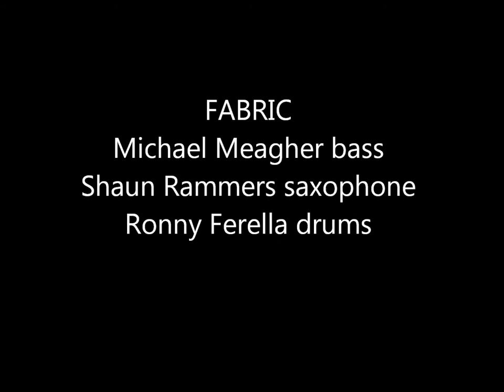fabric movie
Fabric @ 303 -Rumble&Roll
Michael Meagher electric bass
Shaun Rammers saxophone
Ronny Ferella drums